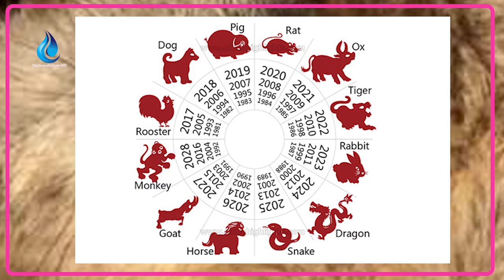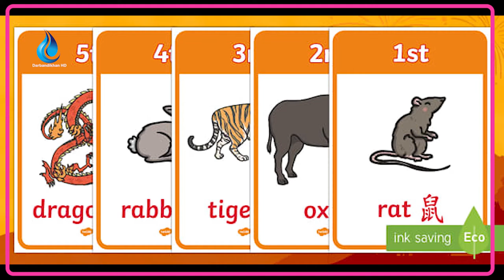مشک فێڵی لە پشیلە کردووە، ئەفسانەی ساڵە چینیەکان